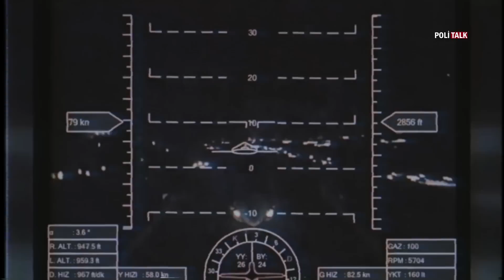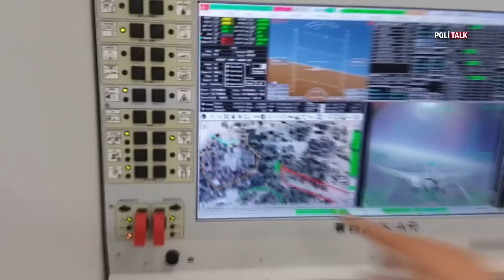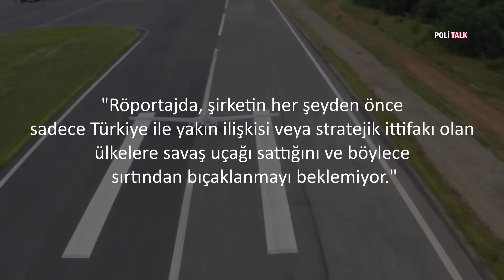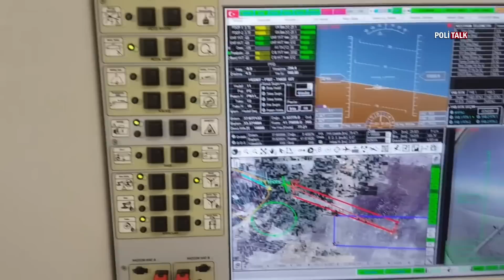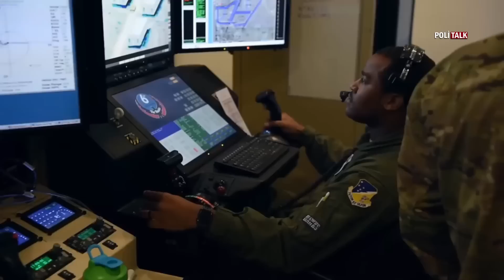Rus Basını: SİHA’lar Türklere Karşı Kullanılamaz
Rus basınında yer alan bir haberde, Türkiye'den SİHA satın alan ülkelerin aldıkları SİHA'ları Ankara'ya karşı kullanamayacağı yazıldı. Rus basını, yazılımı Türkiye ürettiği için Türkiye’nin kendine karşı kullanılmasını engelleyeceği ifade edildi